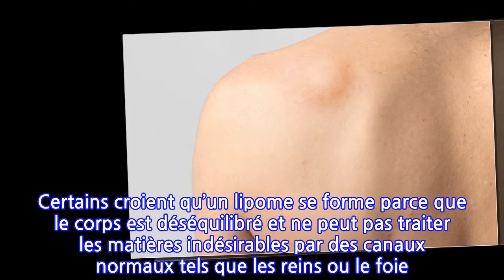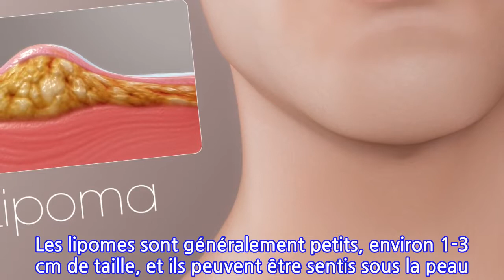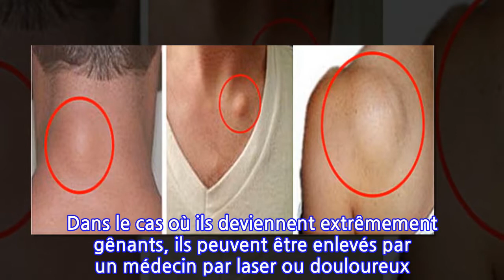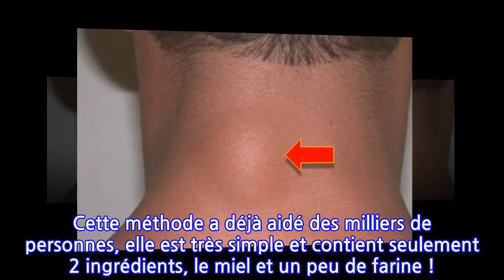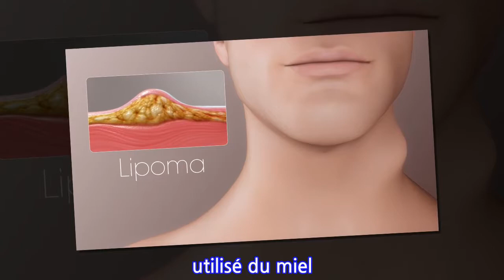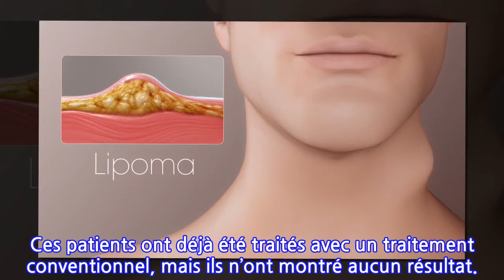Éliminez le tissu graisseux (lipome) naturellement en 8 jours, confirmé par des...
Éliminez le tissu graisseux (lipome) naturellement en 8 jours, confirmé par des milliers...
Un lipome est une croissance de cellules graisseuses dans une capsule mince et fibreuse. Les lipomes se trouvent généralement juste en dessous de la peau, le plus souvent sur la tête, le cou, les mains et les aisselles, mais ils peuvent se produire presque partout dans le corps. Bien qu'ils ne soient pas dangereux, ils peuvent être gênants pour beaucoup de personnes.
Les spécialistes ne connaissent pas la raison principale de la formation des lipomes, mais la science moderne dit qu’ils sont associés à la génétique, à l’obésité ou au taux de cholestérol.